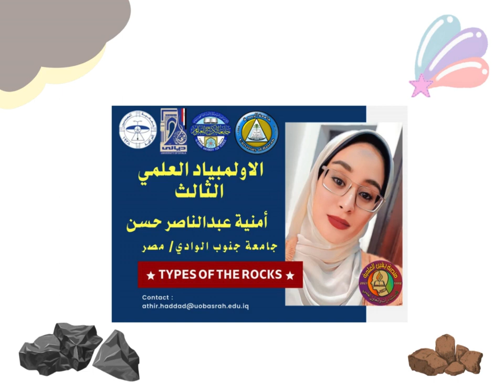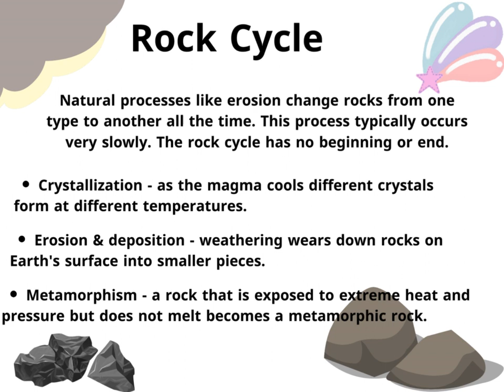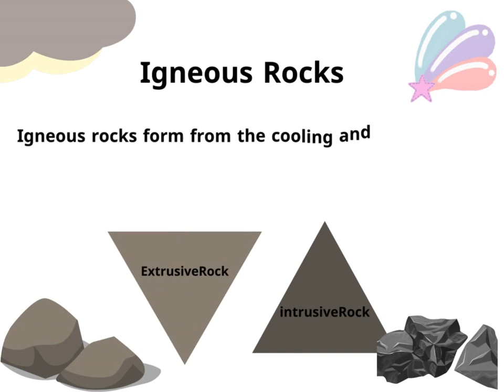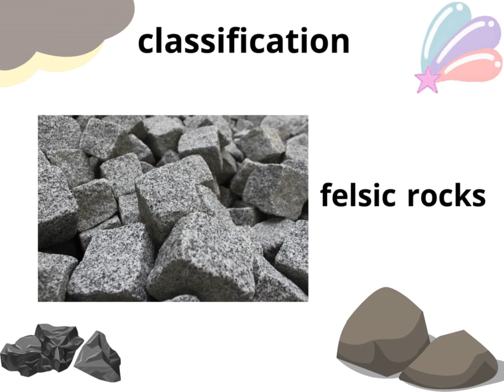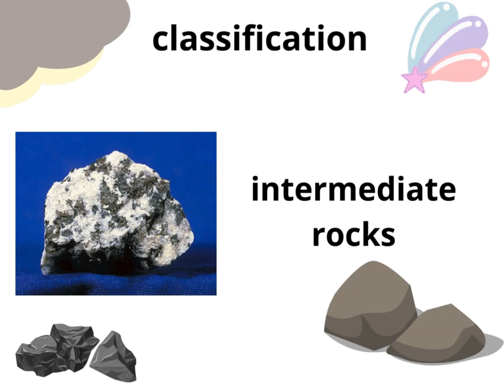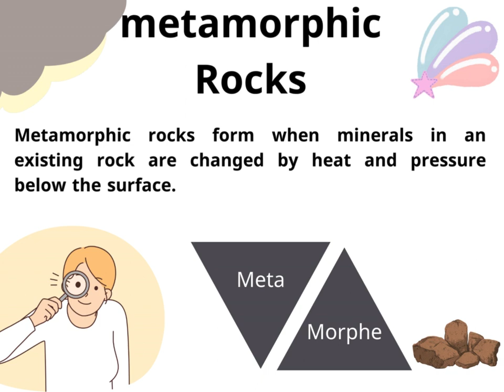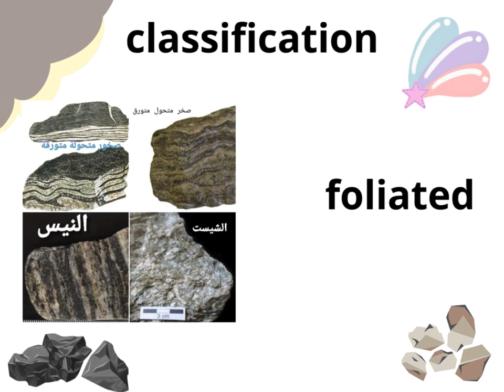انواع الصخور / الطالبة امنية عبدالناصرحسن / الاولمبياد العلمي الثالث